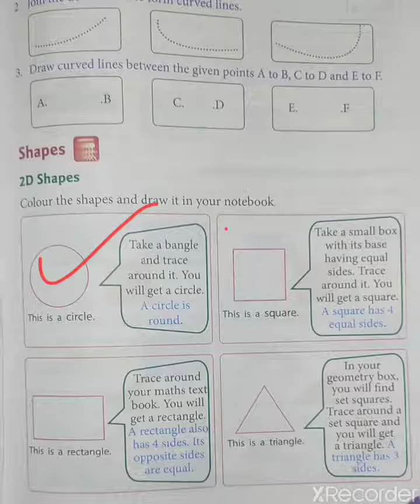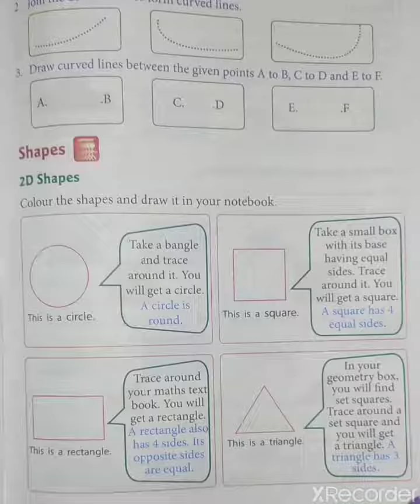Class- 2nd | Maths | Chapter-6 Exercise-6. 1